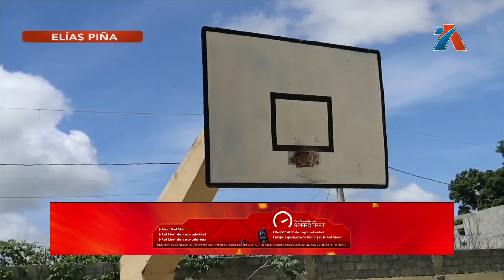Centro educativo Ana Patria Martínez se encuentra en mal estado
Los vecinos denuncian que ya van dos años sin aperturar.